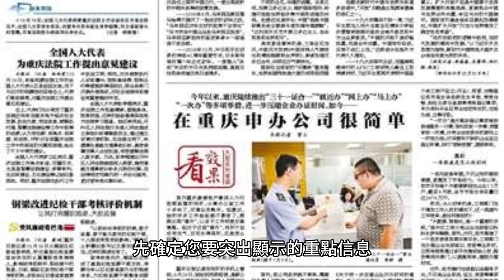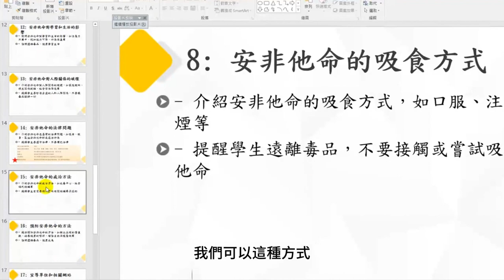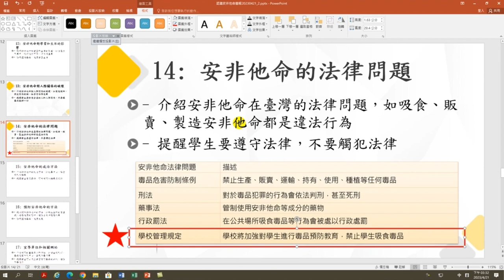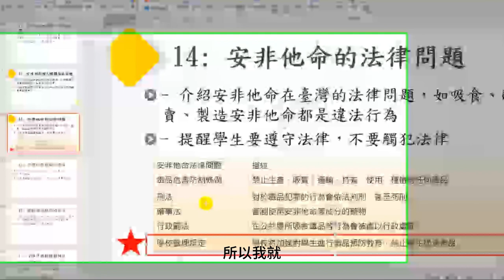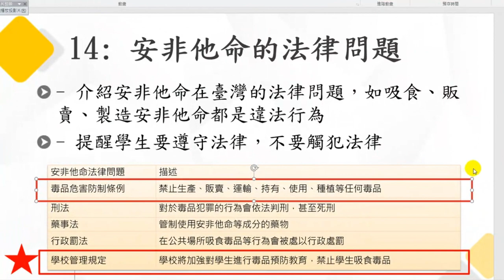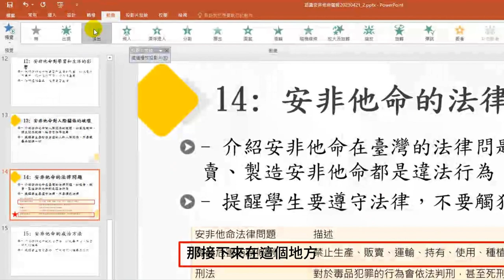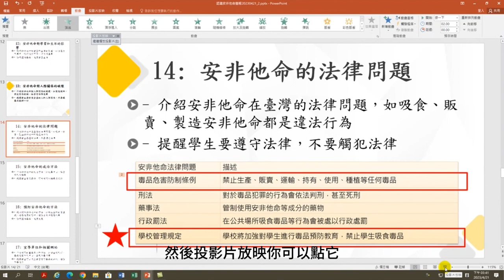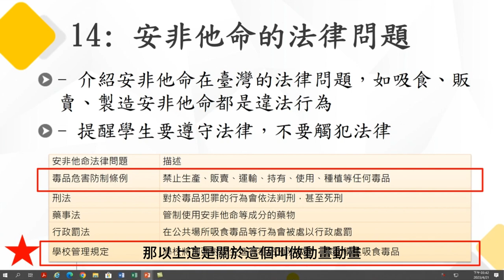為簡報標示重點並以動畫方式呈現-【讓ChatGPT成為你的秘密武器：打造出色的簡報文案！】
在簡報中標示重點並添加動畫效果，可以按照以下步驟進行：
1. 確定重點：在準備簡報時，先確定您要突出顯示的重點信息。
2. 使用強調手法：選擇合適的方式來強調重點。
3. 添加動畫效果：簡報工具通常提供了各種動畫效果選項，以使內容更生動和吸引人。
4. 控制動畫時間：確保動畫效果的時間長度和順序恰到好處。
5. 考慮過渡效果：在簡報中，使用適當的過渡效果可以使幻燈片之間的切換更平滑和自然。
6. 節制使用動畫：雖然動畫效果可以增添視覺吸引力，但也要適度使用，避免過度使用或使用過於花俏的動畫效果。
7. 測試和練習：在展示簡報之前，進行測試和練習，確保動畫效果和重點的呈現符合預期。
最重要的是，確保簡報中的重點和動畫效果能夠支持您的信息傳達目標，而不僅僅是為了增添視覺效果。